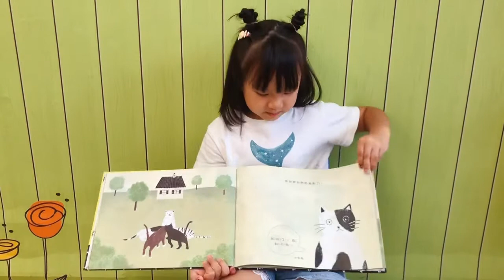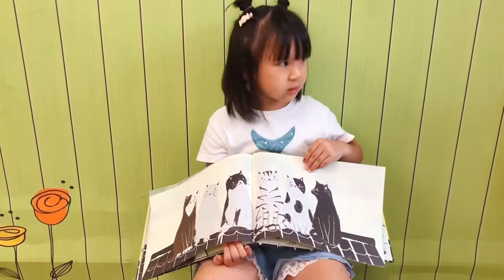【小行星閱讀大使】芸姐姐｜小行星樂樂TV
小行星閱讀大使人氣票出爐！來看看小行星閱讀大使們可愛的說故事影片吧！
★小行星閱讀大使 ─芸姐姐
★閱讀大使介紹：喜歡分享、說故事~笑起來可愛嗓門有點大XD
說起故事有點緊張但喜歡講故事給大家聽!
屋頂上的露西事我很喜歡的一本書，我也想把療癒的小貓咪送給大家~
請一起收聽我的故事:)

更多小行星：
✔ 聽故事+玩手作+小行星樂樂唱跳見面會！限定課程熱烈報名中 ：
✔10/31萬聖節與小行星探險隊一起尋找秘寶Go (網站於10/1上線)：

★ 《小行星幼兒誌》陪伴每個孩子成為獨一無二的小行星，開啟孩子探索的大門：